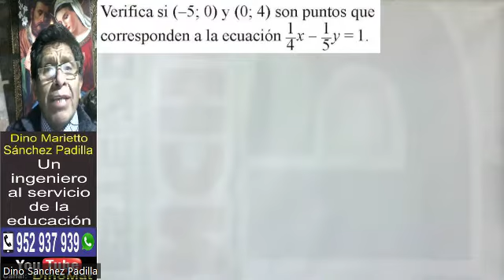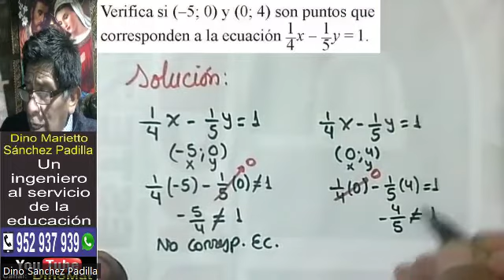SISTEMA DE ECUACIONES LINEALES 29